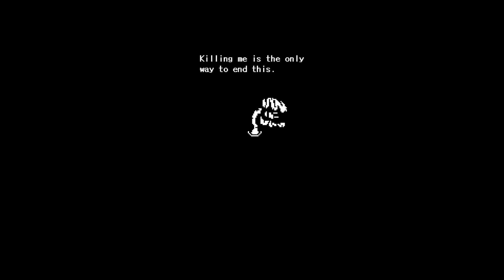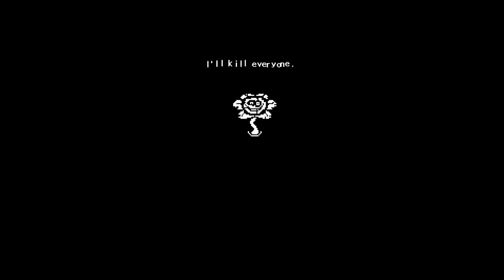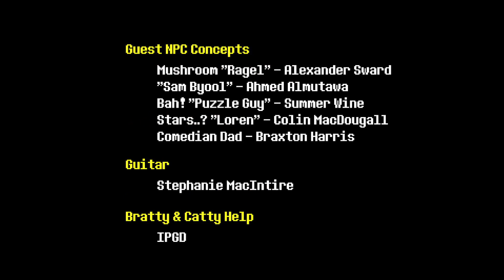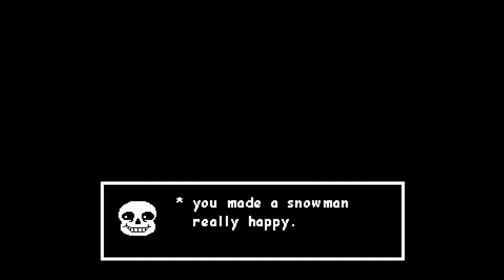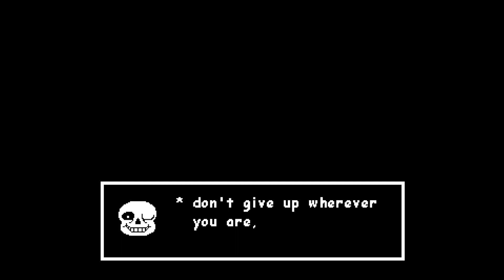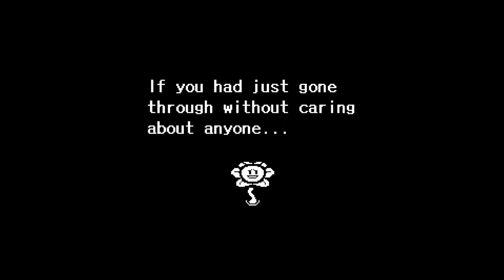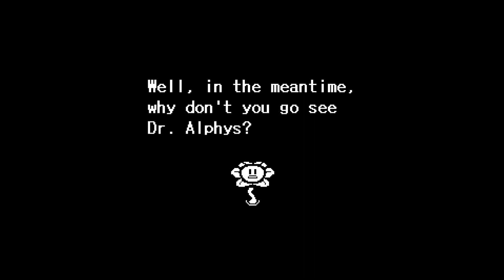Let's Play Undertale (Pazifist) - Part 15 - Das Ende?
Wir sind im Finale. Wir bekommen ein letztes Urteil von Sans, kämpfen gegen Asgore und treten gegen den unheimlichen Omega Flowey an.